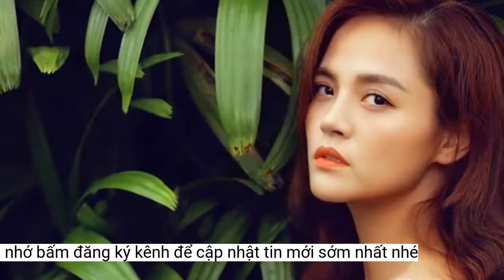Thu Quỳnh: 'Tôi vẫn chưa nghĩ đến việc có người đàn ông ở bên cạnh'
"Tôi không có cái nhìn chi tiết nào về đàn ông sau khi ly hôn. Đó là những người bạn, những người sống trong cuộc sống này. Bây giờ mình nhìn mọi thứ rõ ràng, rành mạch hơn, tích cực hơn. Có thể là logic hơn để kiểm soát được cảm xúc của mình", Thu Quỳnh chia sẻ.Thu Quỳnh chia sẻ, cô trải qua thời gian tập luyện, học hỏi, đúng nghĩa "học vỡ lòng" các khái niệm liên quan đến ngành kiểm sát. "Tôi phải học những khái niệm như điều tra viên và kiểm sát viên khác nhau như thế nào? Rồi những định nghĩa liên quan đến nghề, làm quen với thuật ngữ trong ngành, biến nó thành ngôn ngữ hàng ngày của mình, để khán giả cảm thấy gần gũi, không bị khô cứng. Để tránh việc đọc lời thoại, mình phải hiểu và nhập tâm. Ngoài đóng phim, tôi còn có những vai diễn khác ở Nhà hát Tuổi Trẻ, cho nên đôi lúc cảm thấy rất căng thẳng về đài từ, ngôn ngữ. Nó khá ảnh hưởng đến tinh thần của mình. Đó là áp lực lớn nhất khi vào vai diễn này".
Sau thành công với vai Thy trong Hương Vị Tình Thân, Thu Quỳnh trở lại với một sắc màu hoàn toàn mới trong Hành Trình Công Lý. Trong phim, cô vào vai Nguyệt, điều tra viên thuộc Cơ quan Điều tra, Viện kiểm sát nhân dân tối cao và cũng là bạn thân của Phương (Hồng Diễm). Vai diễn Nguyệt của Thu Quỳnh trong phim liên quan đến nghiệp vụ tư pháp, bởi vậy kịch bản, lời thoại mang tính chính xác cao mà vẫn phải gần gũi với khán giả.
Mỗi vai diễn đòi hỏi một yêu cầu khác nhau. Để vượt qua khó khăn, Thu Quỳnh đến Đại học Kiểm sát, gặp gỡ những người làm nghề và dành rất nhiều thời gian để trau dồi, học hỏi. "Tôi đã ở giai đoạn trưởng thành nghề hơn. Tôi cảm thấy mình cần phải trau dồi, bổ sung, học nhiều hơn nữa.
Vai Nguyệt trong Hành Trình Công Lý không nặng về tâm lý - vốn là sở trường và tạo được dấu ấn cho Thu Quỳnh như trong Sống Chung Với Mẹ Chồng, Về Nhà Đi Con hay Hương Vị Tình Thân. Cô tự tin vai diễn mới sẽ mang lại hình ảnh khác với khán giả: "Lâu lắm rồi tôi mới được làm một vai không phải khóc lóc quá nhiều, không phải vò đầu bứt tai mà là một người luôn tràn đầy tình yêu thương, nhiệt huyết và có niềm tin tuyệt đối về công bằng, lẽ phải. Đó là vai diễn rất tích cực".
Những biến cố trong cuộc đời mang lại cho mình kinh nghiệm, trải nghiệm. Trong 35 cuộc đời, tôi trải qua nhiều biến cố từ nhỏ đến lớn. Mỗi quãng đường mình trải qua đều cho mình kinh nghiệm trong cuộc sống. Để khi hoá thân vào vai diễn, mình có thể nhặt nhạnh, kéo vai diễn về gần với mình hơn", Thu Quỳnh tâm sự.
Miệt mài với nghề diễn, Thu Quỳnh lựa chọn sống bình yên và kín tiếng với đời tư. Khi được hỏi ở độ tuổi 35, cô mong muốn điều gì nhất? Thu Quỳnh cười, nhẹ nhàng chia sẻ tất cả những gì cô mong cầu đều dành cho con trai, mong bạn Be (tên thật mật của con trai Thu Quỳnh) học giỏi, chăm ngoan, khoẻ mạnh.
Tôi không có cái nhìn chi tiết nào về đàn ông sau khi ly hôn. Đó là những người bạn, những người sống trong cuộc sống này. Bây giờ mình nhìn mọi thứ rõ ràng, rành mạch hơn, tích cực hơn. Có thể là logic hơn để kiểm soát được cảm xúc của mình", cô nói.
Thu Quỳnh cũng không ngần ngại khi khán giả có sự so sánh Nguyệt trong phim và những vai diễn trước đó: "Con đường sự nghiệp không phải lúc nào cũng bằng phẳng, như biểu đồ hình sin, có đi lên và cũng đi xuống, quan trọng là mình làm thế nào để dốc đi xuống không phải dốc thẳng đứng mà là dốc thoai thoải và lấy đà để đi lên. Tôi không nặng nề nếu mọi người thích những vai diễn trước. Đó đều là các vai diễn để lại giá trị cho mọi người, là sáng tạo đóng góp cho nghệ thuật. Phải thay đổi khác đi chứ. Đó vẫn là sáng tạo và tôi cảm thấy rất vui và tự hào vì những vai diễn của mình được khán giả ghi nhận ở một góc cạnh nào đó".
"Bây giờ tôi vẫn chưa nghĩ đến việc có người đàn ông ở bên cạnh mình. Chuyện gia đình, chuyện tình yêu đều phải xuất phát từ cái duyên. Tôi cũng không có tư tưởng đi tìm người đàn ông cụ thể cho bản thân mình. Đến một lúc nào đó người ấy sẽ đến hoặc thậm chí không bao giờ đến. Nhưng tôi còn có bố mẹ, có bạn Be và những người bạn xung quanh nữa. Không nhất thiết phải dựa vào một người đàn ông cụ thể.